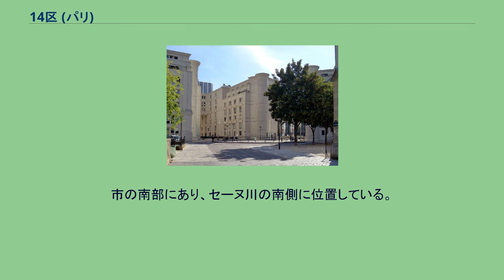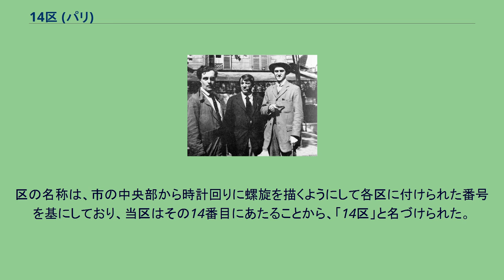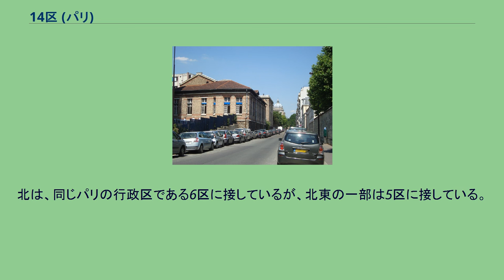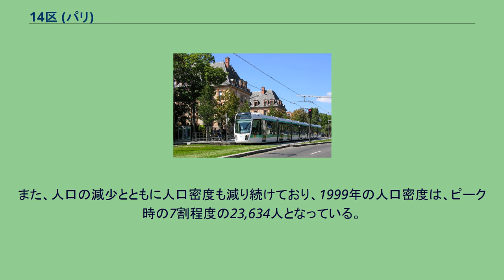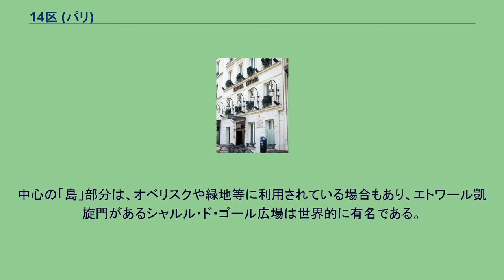14区 (パリ)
市の南部にあり、セーヌ川の南側に位置している。
パリの14区は、13区とともに、市の南部にある行政区。
「オプセルヴァトワール区 (Arrondissement de l'Observatoire)」と呼ばれることもある 。
セーヌ川の南の地域にある。
南には、ペリフェリック （パリ環状道路）に沿う形で市の境界線が敷かれており、南東はヴァル＝ド＝マルヌ県に、南東以外はオー＝ド＝セーヌ県に接している。
人口の推移等詳細については後述）。
14区の北部を中心に、6区、7区、15区の一部にかけての地域はモンパルナスと呼ばれ 、モンマルトルとともに"芸術の街"として世界的に名が知られており、高村光太郎、藤田嗣治ら、日本人の芸術家たちも多く集まった 。
また、区内には、パリ天文台、モンスーリ公園、モンパルナス墓地などがある。
パリ・14区の観光概略図 パリの高層ビル群。
左からトゥール・モンパルナス、エッフェル塔、ラ・デファンス 14区は、13区とともに、パリ南部に位置している。
北は、同じパリの行政区である6区に接しているが、北東の一部は5区に接している。
南は、ペリフェリック （パリ環状道路）に沿う形でパリ市の境界線が敷かれ、ヴァル＝ド＝マルヌ県とオー＝ド＝セーヌ県の各自治体、南東はジャンティイ、南はモンルージュ、南西はマラコフに接している。
東は13区に接し、西は15区に接している。
パリ・14区のカルチェ詳細図 パリの行政区は、それぞれ4つの地区（カルチェ）に区分されている。
14区を構成する4地区のコードと名称は、次のとおりである。
14区の人口は、1954年に181,414人となり、ピークに達した。
しかし、その後は減少を続け、1999年にはピーク時の7割程度の132,844人となった。
2005年の推計では134,700人と見積もられており、人口の回復が見込まれている。
また、人口の減少とともに人口密度も減り続けており、1999年の人口密度は、ピーク時の7割程度の23,634人となっている。
ラ・クーポール ル・ドーム パノプティコン様式のPrison de la Santé コシャン病院 左はコシャン病院の裏側。
奥に見えるドーム建築はパリ5区のNotre-Dame du Val-de-Grâce。
Rue de la Santéから北を見る。
サンタンヌ中央病院。
1651年、王妃アンヌ・ドートリッシュの寄附で造成された。
モンパルナス墓地から望むモンパルナスタワー 国際館、国際大学都市 オテル・イストリア (Hôtel Istria) サン＝ピエール＝ド＝モンルージュ教会 同教会のクワイヤないし身廊 (Choeur, église Saint-Pierre-de-Montrouge) ダンフェール＝ロシュロー広場 パリの「広場（プラス、Place）」は、しばしば2以上の道路が交差する場所に位置し、中心の「島」を道路が周回するロータリー状の交差点となっている場合が多い。
中心の「島」部分は、オベリスクや緑地等に利用されている場合もあり、エトワール凱旋門があるシャルル・ド・ゴール広場は世界的に有名である。
14区の広場や交差点には、次のようなものがある。
1916年、ブラッスリー「ラ・ロトンド」前（行政上はモンパルナス大通り6区側）の、モディリアーニ、ピカソ、アンドレ・サルモン。
ジャン・コクトー撮影 Nabis Landscape 1890年 ポール・ランソン作。
ランソンはポスト印象派, ナビ派の画家。
モンパルナス大通り25番地(厳密には通り6区側)に居住